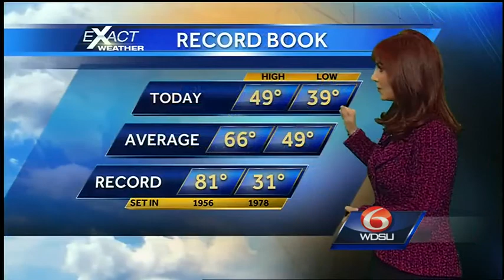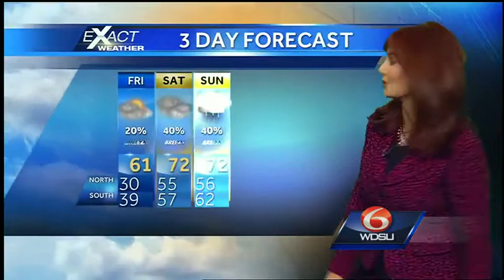Chilly morning, then a warm up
It's going to be cold in the morning, but as winds shift to the southeast temperatures will begin to go up.  Highs Friday will be near to the low 60s.  Clouds increase Friday and rain chances begin to go up.